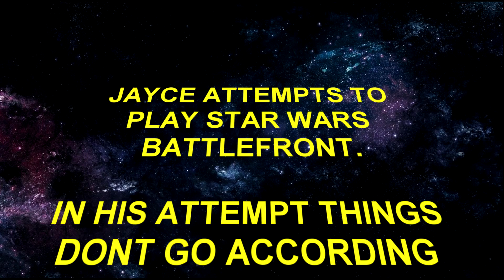Jayce Plays: Star Wars Battlefront - Episode 1 - Do You Die?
Jayce takes to the skies where the rebel forces try to take on the massive air attack of the empire! As he zooms around in his signature X-Wing and A-Wing, will he find success in the skies above? Or will he come crashing down in a pit of fire? Find out in the first episode of Jayce Plays Star Wars Battlefront!

About Star Wars Battlefront

Finally, the long awaited addition to the Star Wars Battlefront series is here! After a 10 year gap from BF2 to now, EA really brings out all the punches in their newest game. A multiplayer-only game, Star Wars Battlefront offers both on-ground and in-air fighting! With a lot of unlockables and game modes, this really is one of the most versatile shooters we've ever seen.

Gamplay

With a wonderful upgrade in graphics over the past 10 years, EA adds a whole new level of realism and authenticity to the maps and it's characters. Plus the simple controls forces players to focus on their intuition and reflexes rather than rely heavily on equips and bonuses. Work as a team, pair up with your partner, and hit the battlefield hard.

We love talking to our viewers, and we would be more than happy to engage you as well!

Proud members of /r/letsplay
N4Gtv Partner

Below are our personal stuff:
Twitters: @BuffaloPrime, @HvyLifterJRock, @BolognaSuntan24

Jayce is the aerial ace that'll come in your f...nevermind.

Let's Play Star Wars Battlefront
Star Wars Battlefront Gameplay
Star Wars Battlefront Playthough
Star Wars Battlefront Game